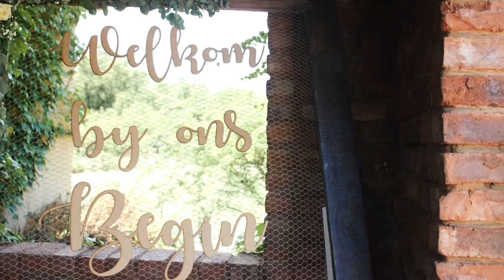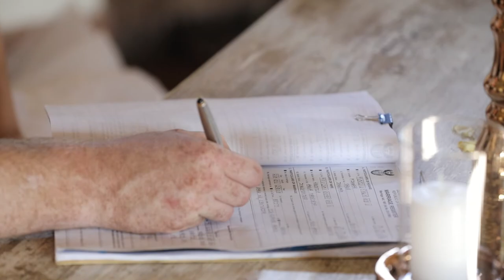Absoluut fantasties Zakopane country Village Wedding film - Shaun & Anneli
​Shaun & Anneli is a very special couple to us. We walked a long road with them after we met them through our previous clients Ewan & Ilze. We admire this couple not only for their love towards each other, but their strong Character in general. I remember them winning a free photographer at one of the wedding expos, as they had already booked their photographer, they gave the prize away to another couple without any hesitation. We knew that day the we were working with people that are Absolutely fabulous, and that their big day would be exactly that Absoluut Fantasties. Stay the loving people that you are, and your lives will be blessed. Respect!

Suppliers:
Venue: ZAKOPANE COUNTRY VILLAGE
Video: VlakVark Productions
Photographer: Pelser Photography
Flowers: Always Fresh Flowers
Dekor: Wedding Warehouse
MUA & Hair: Mikhara Ford - Makeup artist & Hairstylist
Bruidsmeisies en Shaun se klere: SmartGuy
Trourok: Michelangela Bridal Boutique
​Ring Bride:American Swiss
Ring Groom:​Unbreakable Man